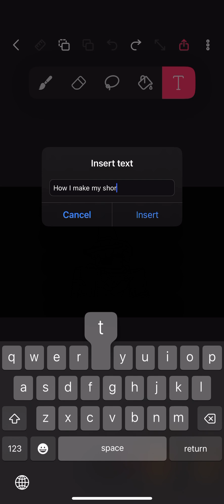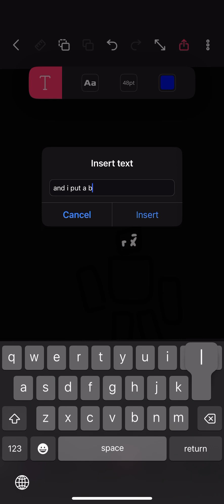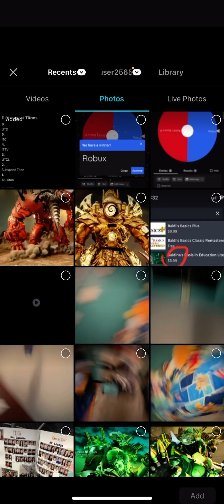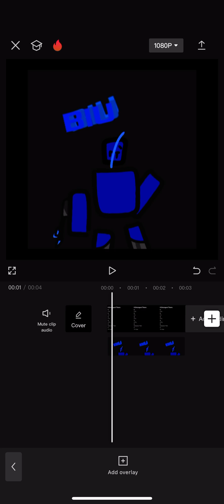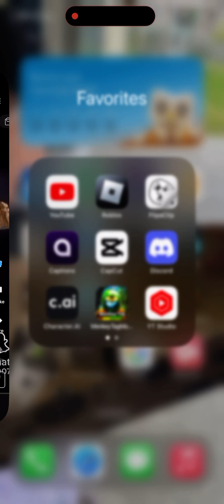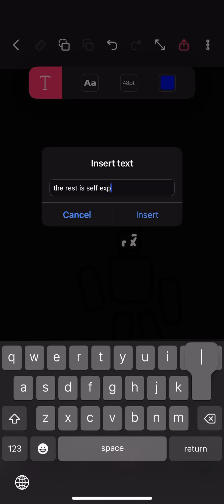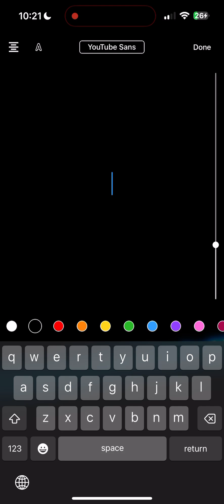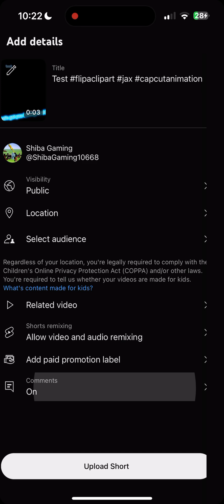Tutorial on how I make my NPC shorts!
its pretty clear honestly